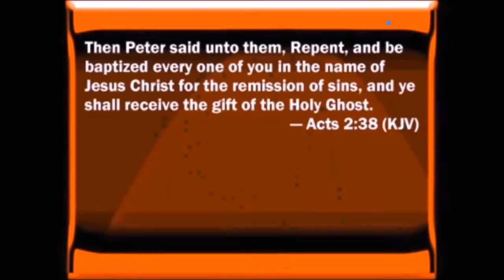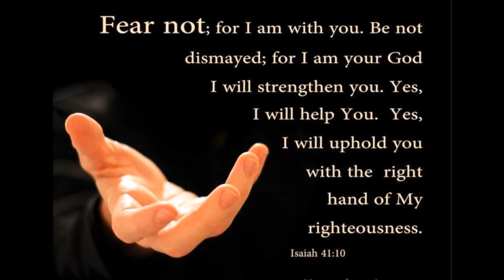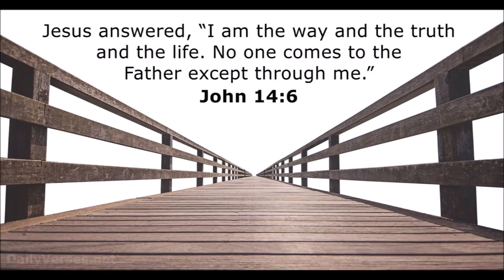The Coffee Shop Bible Study by Myles Young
Ten Reasons to use a local cafe for your evangelistic bible study:
No Capital Outlay — No need to design special space in your building, or purchase/renovate an existing building
Supports local economy — Local business owners are supported when you meet in their store.
Get out of the church — Cafe’s are a neutral space.
No clean up — No coffee pots to clean or grinds to dispose of.
Good coffee — I can’t tell you how many cups of burnt coffee or colored water I’ve drunk at church.
Public space — Regular meetings may produce curiosity and people self-introducing themselves and connecting.
Start tomorrow — no need to design, dream, spend lots of money. You can focus on gathering people and building relationships now instead of when its ready.
Low Cost — the infrastructure exists at the coffee shop, freeing you to meet people instead of paying for building plans, inspections, materials, and supplies.
Put your efforts into building relationships, not business — a coffee house is a business.